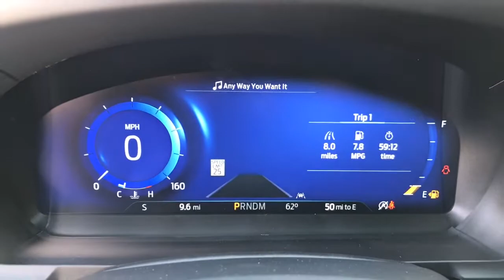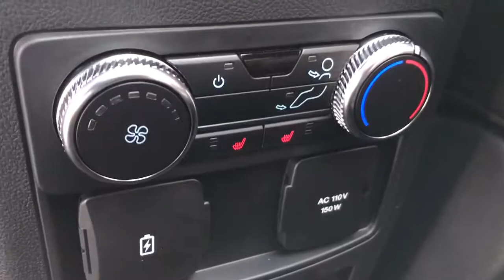2021 Ford Explorer near me Highland Park, Arlington Heights, Skokie, Libertyville, Glenview, IL T258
Iconic Silver Metallic New 2021 Ford Explorer available near me in HIghland Park, Illinois at Highland Park Ford. Servicing the Arlington Heights, Skokie, Libertyville, Glenview, IL area.